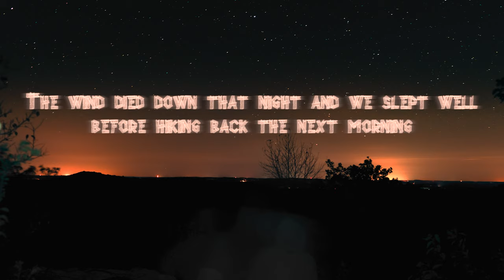Our First Backpacking trip - Beautiful Shawnee National Forest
We love camping, but until this trip we had never gone backpacking. With a hand-me-down boundary bag and an Osprey Rook, we took off on one of the longest trails in Shawnee National Forest. We only made it about three and a half miles before we found this beautiful spot with a 180 degree view of the hilly fall landscape. Quite a change form car camping sites with their own driveways and  gravel pads for the tent. It was an adventure.